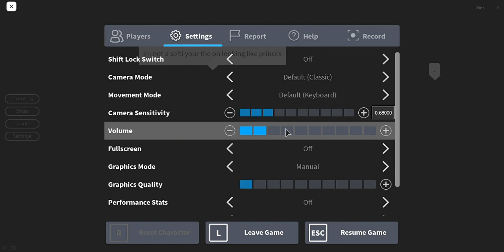30 Subscriber special!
My channel has grown so much since Sep 2, 2017. I hoped to get millions of subscribers but, I only expected to get about 10 or so.